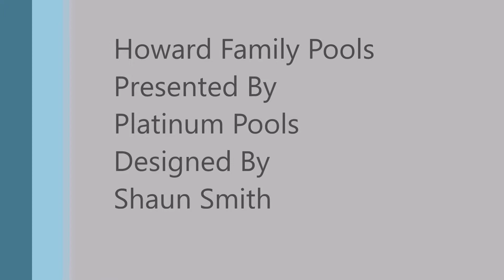Howard Family Pool-Platinum Pools-Design By Shaun Smith